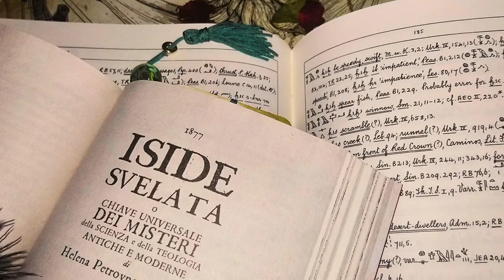15. ISIDE SVELATA - La Magia: scoperta e suoi detrattori (parte 1)